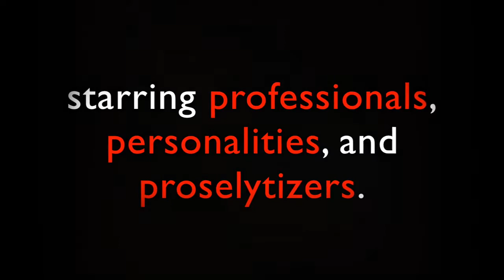Waxing the Gospel Mass Evangelism and the Phonograph, 1890 1900